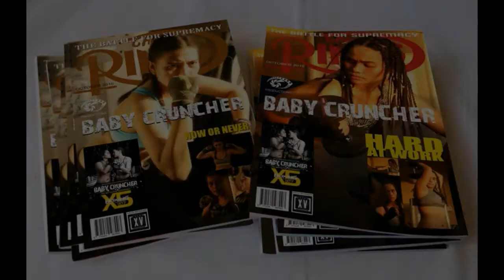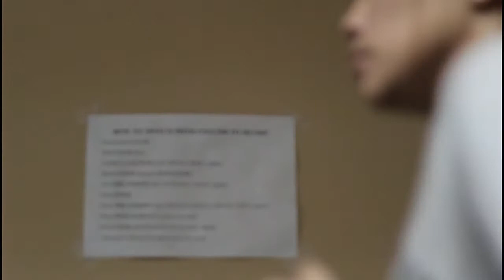Baby Crunchers a Boxing Event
this video is a boxing simulation photo shooting event from SG - Shutters Guild Production Photography Club in Saudi Arabia, Riyadh since 2016